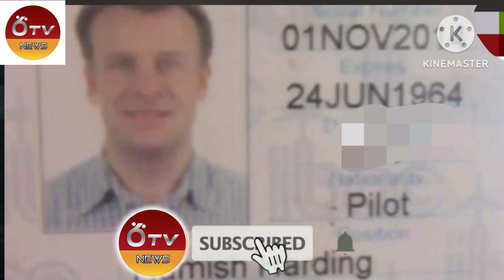පුපුරා ගිය සබ්මැරිනයේ සිටි කෝටි පතියාට ලංකාවෙදි අත් වූ අවාසනාවන්ත ඉරණම / titan/ titenic/gossip /news